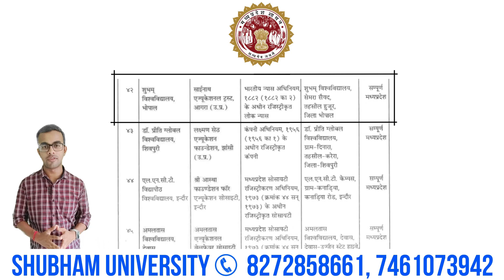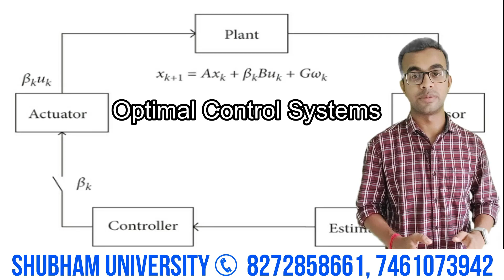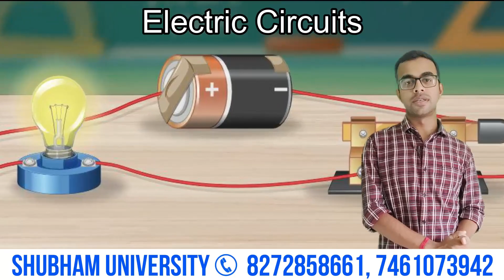B.Tech Course Full Details || Benefits of B.Tech Course || Shubham University Bhopal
The B.Tech course is a full-time undergraduate program in the field of engineering and technology. It covers various specializations such as computer science, mechanical engineering, electrical engineering, civil engineering, and more.
The course duration is typically four years, consisting of eight semesters. It includes a combination of theory, practical sessions, laboratory work, and project work to enhance the knowledge and skills of students in the respective field. B.Tech graduates have numerous career opportunities in industries, research organizations, government sectors, and can even pursue higher studies to specialize further in their chosen field.
🏫 -Semra Saiyad, Mugalia Kot Road,
Near Vidsha Chauraha, New Bypass Road, Bhopal, M.P.
Top Searches 🧐

✔ What are the Benefits of B.Tech Courses
✔ B.Tech course details in hindi
✔ B.Tech
✔ B.Tech course
✔ B.Tech Courses
✔ What are the Benefits of B.Tech Courses in Hindi?
✔ B.Tech Courses Ke Fayde Kya Hain?
✔ What is the use of B.Tech course?
✔ Advantages of B.Tech course
✔ Benefits of B.Tech
✔ Benefits of B.Tech degree
✔ Best Career Options After Class 12th
✔ Best Career Options
✔ B.Tech scope
✔ B.Tech(Btech) kya hai
✔ B.Tech full information in Hindi
✔ B.Tech kya hota hai
✔ B.Tech course
✔ B.Tech course
✔ B.Tech kya hai
✔ B.Tech course in Hindi
✔ what is B.Tech in Hindi
✔ what is B.Tech full details in Hindi
✔ what is btech course in Hindi
✔ what is btech course full information in Hindi
✔ B.Techh kaise kare
✔ B.Tech kya hai kaise kare